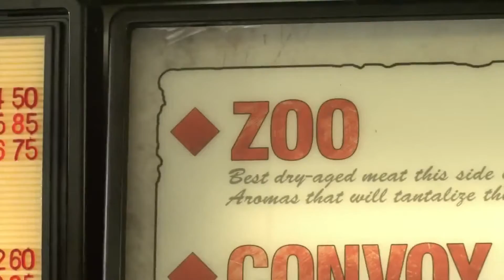MRLORDBULIT Call of Duty Black Ops map pack 2 Taste of Escalation [Official HD]